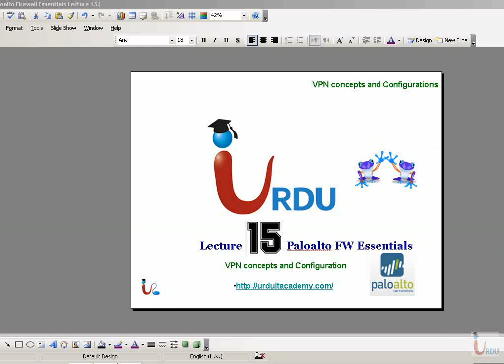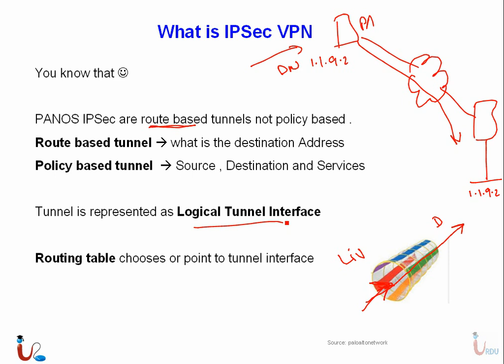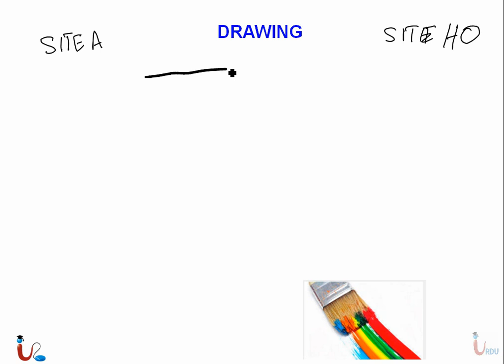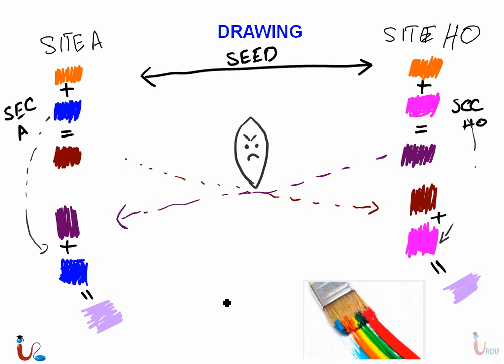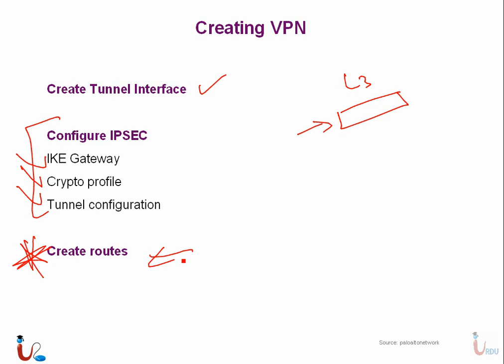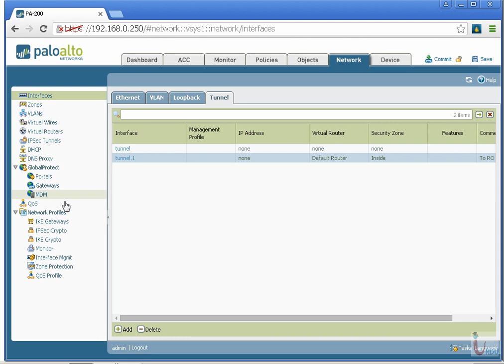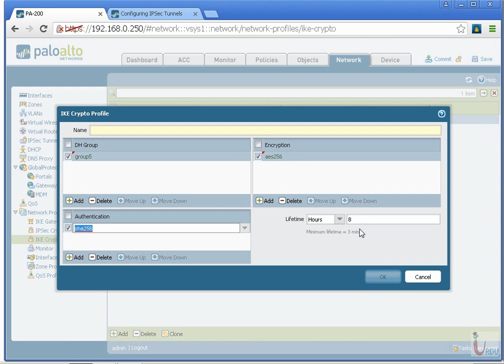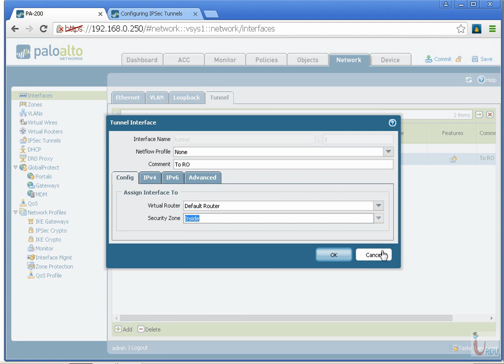PA Firewall Essentials Lecture 15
Free Paloalto Firewall essentials Lecture  Urdu IT academy

Free Lectures on Paloalto Firewall in Urdu / Hindi